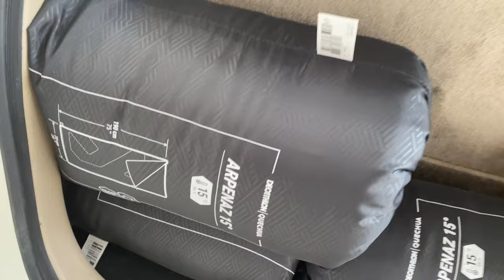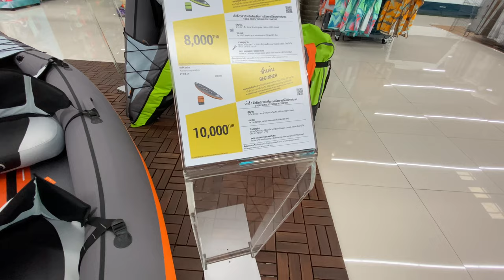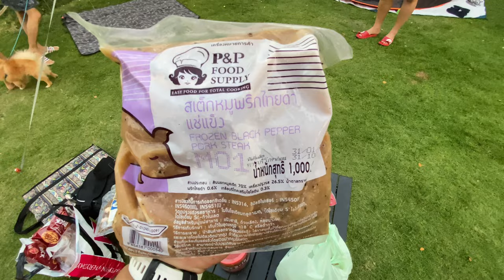Champer Camper EP.1 ที่สระบุรี ลานกางเต็นท์ Be happy บรรยากาศด กับน้องชินะ EP.1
อันนี้เป็นคลิปแรกในการออกแคมป์ปิ้งกับลูกชาย ต้องขออภัยหากผิดพลาดประการใดนะครับ ขอบคุณที่ติดตามชมกันน่ะครับ